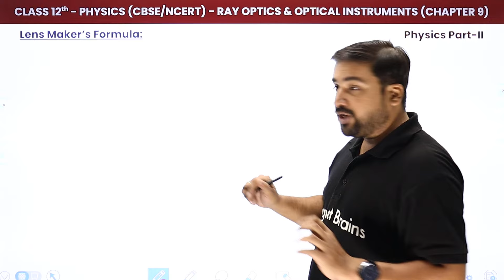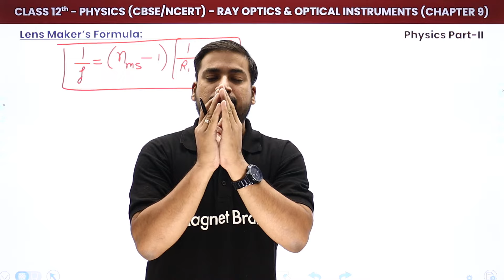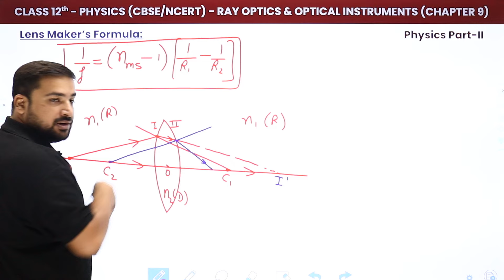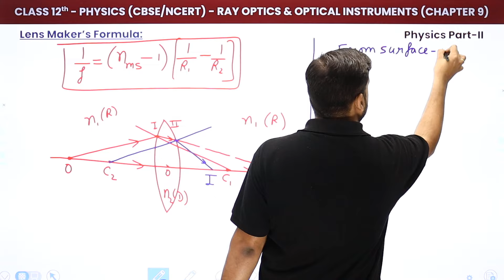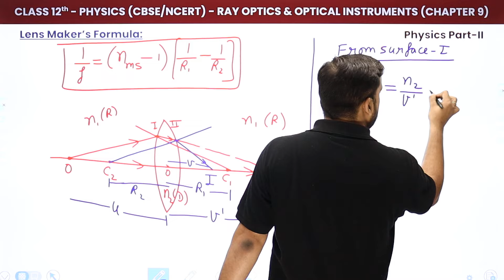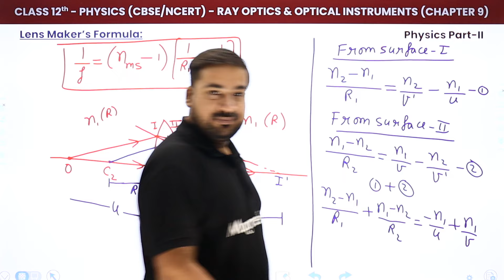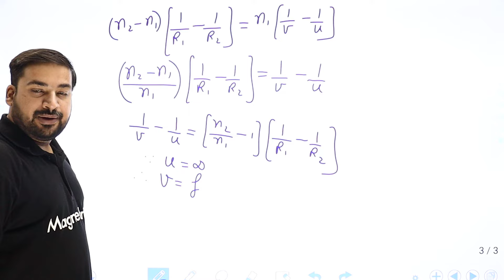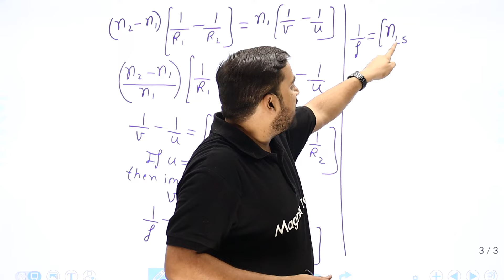Lens Maker's Formula - Ray Optics & Optical Instruments | Class 12 Physics Ch 9 | CBSE/JEE/NEET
✔️ Class: 12th
✔️ Subject: Physics CBSE/JEE/NEET
✔️ Chapter: Ray Optics & Optical Instruments (Chapter 9)
✔️ Topic Name: Lens Maker's Formula
✔️ Topics Covered In This Video (By Dhiraj Sir): In this video, Dhiraj Sir will discuss the Lens Maker's Formula of Chapter 9 Ray Optics & Optical Instruments for Class 12th Physics. Dhiraj Sir will explain the important points related to the subject that students should keep in mind while answering the questions. Through this video, he will help students to clear their doubts and understand the topic better.
00:00 Introduction :Lens Maker's Formula
01:19 Lens Maker's Formula
19:52 Website Overview

ray optics and optical instruments formula, .